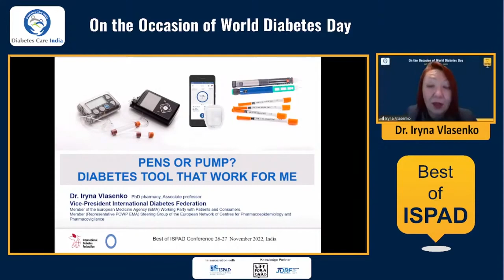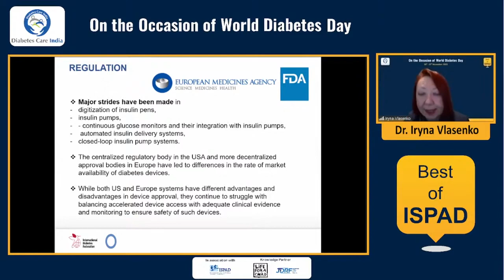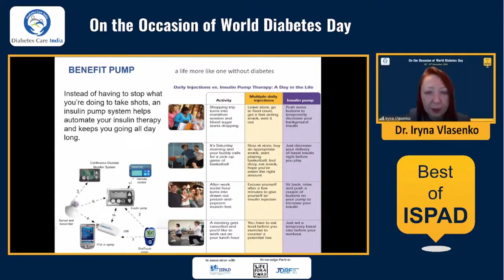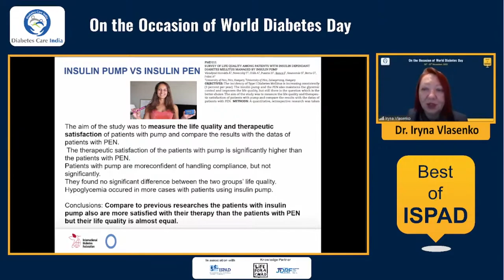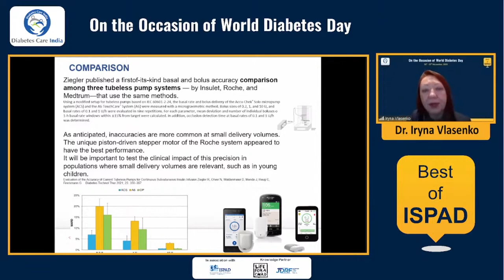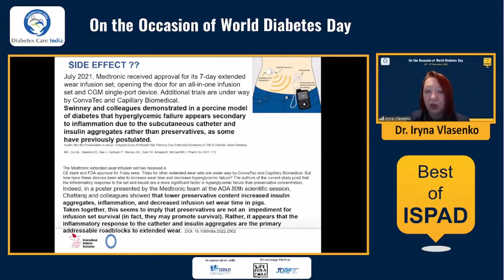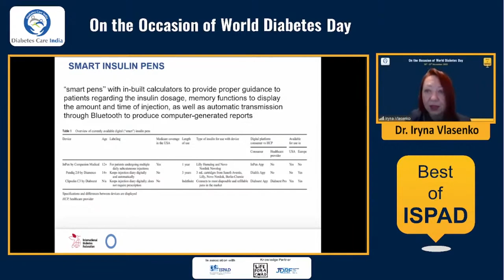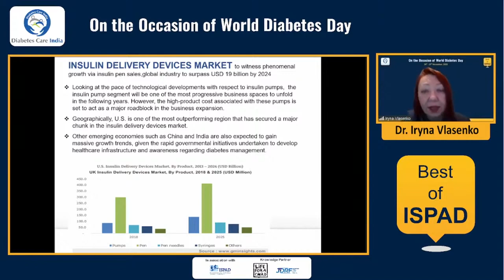Dr Iryna Vlasenko